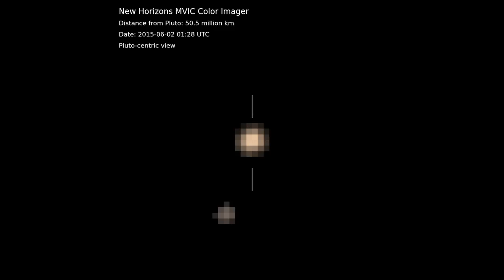Pluto is 'Beige-Orange' In Latest Pixelated New Horizons' Images | Video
In new imagery of the dwarf planet taken from May 29th to June 3rd, 2015, its "near-true color" is revealed. Charon, also in view, is grey. The images are presented in a 'barycentric view,' with both Pluto and Charon in motion, and a 'Pluto-centric' view, where the icy dwarf is kept mid-screen. -- Full Story

Credit: NASA/APL/Southwest Research Institute